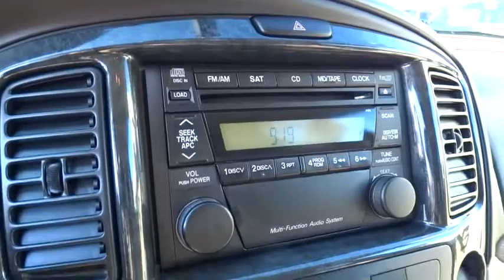2006 Mazda Tribute used San Francisco, Daly City, Pacifica, San Bruno, CA C16977A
2006 Mazda Tribute

Excellent Condition. Tribute s trim, Mystic Black exterior and Med Pebble Beige interior. FUEL EFFICIENT 24 MPG Hwy/20 MPG City! CD Player, Alloy Wheels, Serviced here, Non-Smoker vehicle. 4 Star Driver Front Crash Rating. AND MORE!KEY FEATURES INCLUDECD Player, Aluminum Wheels Keyless Entry, Privacy Glass, Child Safety Locks, Bucket Seats, 4-Wheel ABS. Tribute s with Mystic Black exterior and Med Pebble Beige interior features a V6 Cylinder Engine with 200 HP at 6000 RPM*. Serviced here, Non-Smoker vehicle.EXPERTS ARE SAYINGEdmunds.com says - Roomy on the inside, stylish on the outside and fun to drive wherever it goes, the Mazda Tribute is one of our favorite small SUVs. 4 Star Driver Front Crash Rating. 4 Star Passenger Front Crash Rating. Great Gas Mileage: 24 MPG Hwy. Approx. Original Base Sticker Price: $23,200*.VISIT US TODAYFor over 80 years, Stewart Automotive has served as your premier Colma, San Francisco, Daly City and Bay Area car dealer by backing their comprehensive new and used car and truck inventory with service that goes the extra mile. A family-owned and operated business, our goal has always been to help San Francisco and Daly City Cadillac Chevrolet Chrysler Dodge Jeep Ram customers like you find a new or used car, truck, or SUV that fits your needs and to keep it running in top condition.Pricing analysis performed on 11/12/2015. Horsepower calculations based on trim engine configuration. Fuel economy calculations based on original manufacturer data for trim engine configuration. Please confirm the accuracy of the included equipment by calling us prior to purchase.